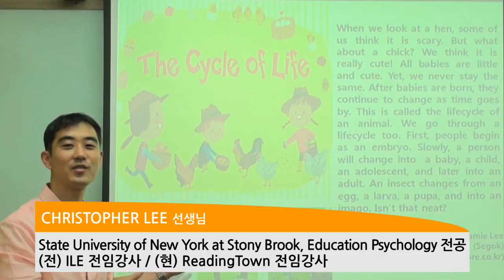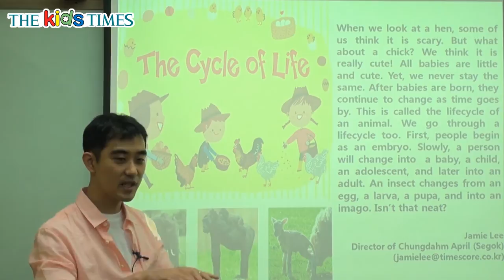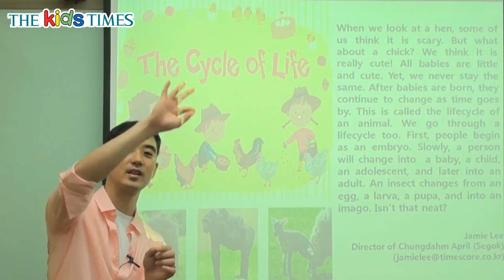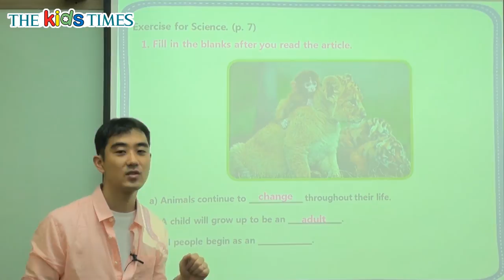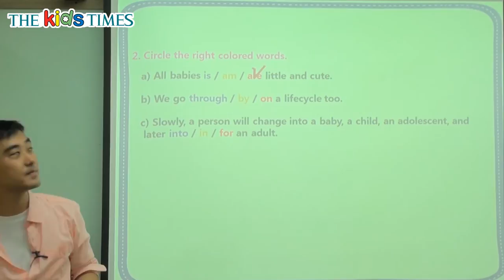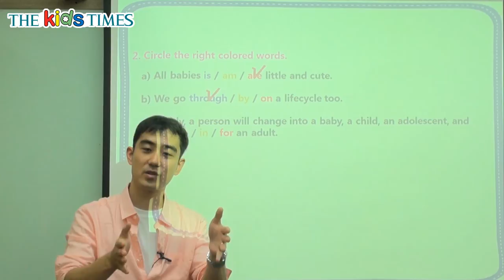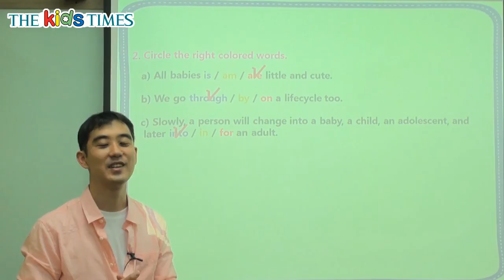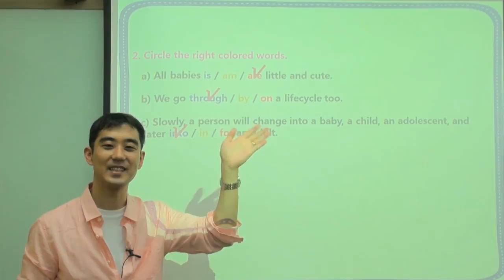The Cycle of Life - 키즈타임즈와 함께 하는 Science 동영상 강의 ( The Kids Times - No.361 )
인생의 주기